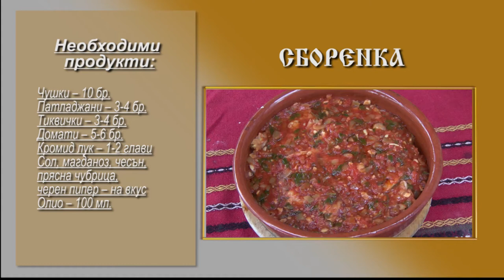Folklorna trapeza 560 HD (September 2020)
Folklore Table / Фолклорна трапеза 560 HD (септември 2020) week TV show/седмично предаване TV Eurofolk

1. "Мила си ми, Недке" - Група за изворен фолклор към НЧ "Христо Ботев - 1923" - с. Драгановци, общ. Габрово
2. "Шинке ле" - Група за изворен фолклор към НЧ "Христо Ботев - 1923" - с. Драгановци, общ. Габрово
3. Фолклорна импресия - Квартет "Габрово" към НЧ "Христо Ботев - 1923" - с. Драгановци, общ. Габрово
4. "Деньовата" - Група за изворен фолклор към НЧ "Христо Ботев - 1923" - с. Драгановци, общ. Габрово
5. "Мъри, Марийко" - Квартет "Габрово" към НЧ "Христо Ботев - 1923" - с. Драгановци, общ. Габрово

1. "Mila si mi, Nedke" - Grupa za izvoren folklor kam NCH "Hristo Botev - 1923" - s. Draganovtsi, obsht. Gabrovo
2. "Shinke le" - Grupa za izvoren folklor kam NCH "Hristo Botev - 1923" - s. Draganovtsi, obsht. Gabrovo
3. Folklorna impresiya - Kvartet "Gabrovo" kam NCH "Hristo Botev - 1923" - s. Draganovtsi, obsht. Gabrovo
4. "Denyovata" - Grupa za izvoren folklor kam NCH "Hristo Botev - 1923" - s. Draganovtsi, obsht. Gabrovo
5. "Mari, Mariyko" - Kvartet "Gabrovo" kam NCH "Hristo Botev - 1923" - s. Draganovtsi, obsht. Gabrovo